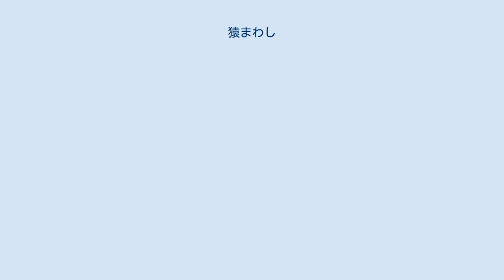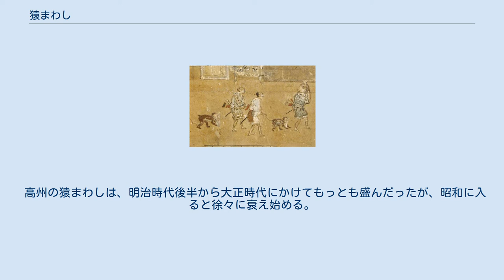猿まわし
太宰府天満宮の猿回し。
上下の輪の中をジャンプしてくぐろうとしている。
 洛中洛外図屏風に描かれた猿曳（さるひき）と猿。
 猿回し師。
大正初期 猿まわし（さるまわし、猿回し）とは、猿使いの口上や太鼓の音に合わせて猿が踊りや寸劇などを見せる大道芸の一種。
猿飼、猿曳、猿舞、野猿まわしなどとも呼ばれている。
 メディアを再生する 猿まわし、東京にて 発掘された粘土板に書かれた楔形文字から4500年前のメソポタミア文明に猿回しが職業としてあったことがわかっている。
猿を使った芸は日本へは奈良時代に中国から伝わったとされている。
昔から馬の守護神と考えられてきた猿を使った芸は、武家での厩舎の悪魔払いや厄病除けの祈祷の際に重宝され、初春の門付（予祝芸能）を司るものとして、御所や高家への出入りも許されていた。
それが室町時代以降から徐々に宗教性を失い、猿の芸のみが独立して、季節に関係なく大道芸として普及していった。
 インドでは賤民が馬と共に猿を連れて芸を見せるという風習が有った。
 江戸時代には、全国各地の城下町や在方に存在し、「猿曳（猿引、猿牽）」「猿飼」「猿屋」などの呼称で呼ばれる猿まわし師の集団が存在し、地方や都市への巡業も行った。
近世期の猿引の一部は賤視身分で、風俗統制や身分差別が敷かれることもあった。
当時、猿まわし師は猿飼（さるかい）と呼ばれ、旅籠に泊まることが許されず、地方巡業の際はその土地の長吏や猿飼の家に泊まらなければならなかった。
新春の厩の禊ぎのために宮中に赴く者は大和もしくは京の者、幕府へは尾張、三河、遠江の者と決まっていた。
 猿まわしの本来の職掌は、牛馬舎とくに厩（うまや）の祈祷にあった。
猿は馬や牛の病気を祓い、健康を守る力をもつとする信仰・思想があり、そのために猿まわしは猿を連れあるき、牛馬舎の前で舞わせたのである。
大道や広場、各家の軒先で猿に芸をさせ、見物料を取ることは、そこから派生した芸能であった。
 明治以降は、多くの猿まわし師が転業を余儀なくされ、江戸・紀州・周防の3系統が残されて活動した。
大正時代に東京で廻しているのは主に山口県熊毛郡の者だった。
昭和初期になると、猿まわしを営むのは、ほぼ山口県光市浅江高州地域のみとなり、この地域の芸人集団が全国に猿まわしの巡業を行なうようになった。
 猿まわし師には「親方」と「子方」があり、子方は猿まわし芸を演じるのみで、調教は親方が行なっていた。
 高州の猿まわしは、明治時代後半から大正時代にかけてもっとも盛んだったが、昭和に入ると徐々に衰え始める。
職業としての厳しさ、「大道芸である猿まわしが道路交通法に違反している」ことによる警察の厳しい取締り、テキ屋の圧迫などから、昭和30年代（1955年 - 1964年）に猿まわしはいったん絶滅した。
 しかし、1970年に小沢昭一が消えゆく日本の放浪芸の調査中に光市の猿まわしと出合ったことをきっかけに、1978年（昭和53年）に周防猿まわしの会が猿まわしを復活させ、現在は再び人気芸能となっている。